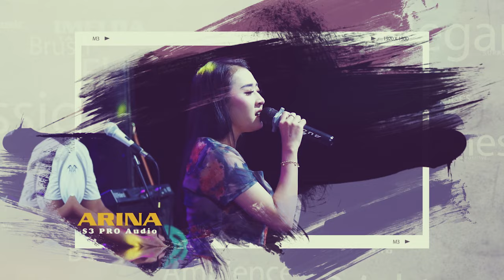PERMATA HATI _IMELDA PUTRI_D'JACK MUSIK _SAK JOZZE MASSE_GURUP BERSATU 2024